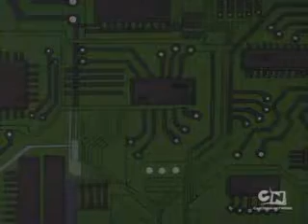Transformers Animated Episode 11 Lost and Found part 2